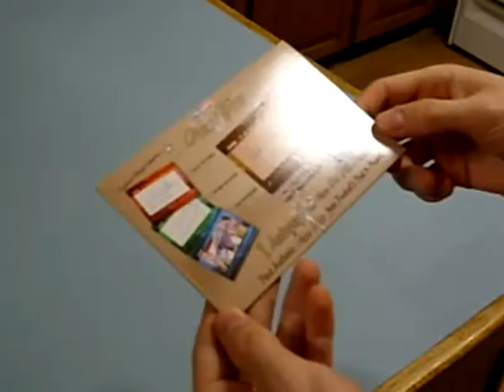2007 TriSigna Football Hobby Pack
AverageJoeBreaks is opening a 2007 TriSigna Hobby Pack.  4-24-08